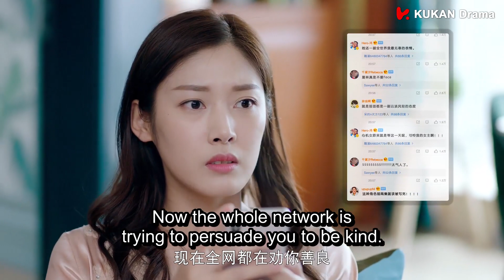心机女竟向呆萌女演员泼水？！不料却泼在霸总身上！ | 奈何BOSS要娶我2 Well Intended Love S2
视频来源于：《奈何BOSS要娶我2 Well Intended Love S2》
主演：徐开骋、易柏辰、王双、刘贾玺、黄千硕、何倩影、利晴天、丁宁
为了演员梦想而努力的女艺人夏林（王双 饰），在一次晚宴中意外与港东首富凌异洲（徐开骋 饰）发生“夏林勾引凌异洲”绯闻，为了保住自己热爱的事业，夏林想要联合凌异洲一同澄清，凌异洲告诉夏林，让负面舆论停止的方法，就是把话题引导到正面角度，两人可以签订协议假装订婚，直到负面舆论停息。夏林考虑很久后同意，于是两人开启了扮演情侣的交往模式。在扮演情侣后二人互生好感，感情升温时却因外界的阴谋而出现波折，凌异洲与夏林共同面对，解除误会，最终互表心意，甜蜜大婚